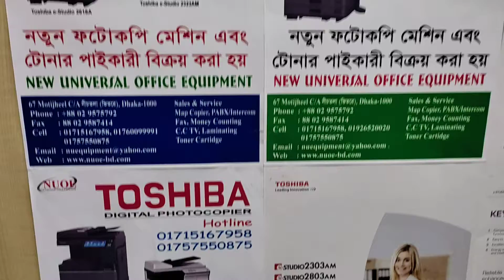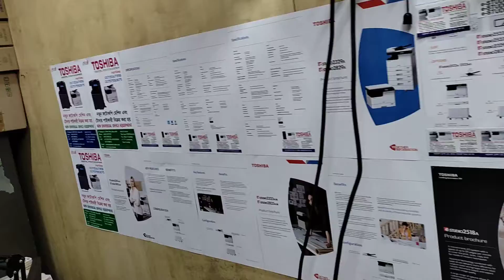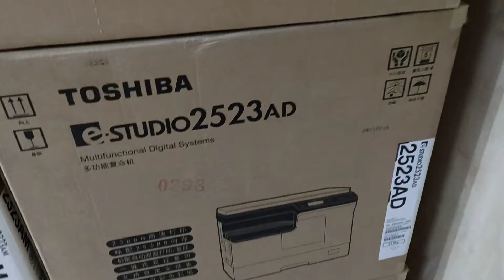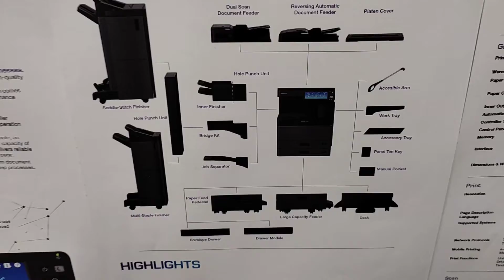scanner lamp problem c260,c270,2507 Toshiba photocopier price in wholesale office 01757550875